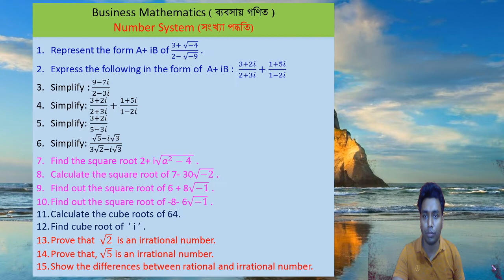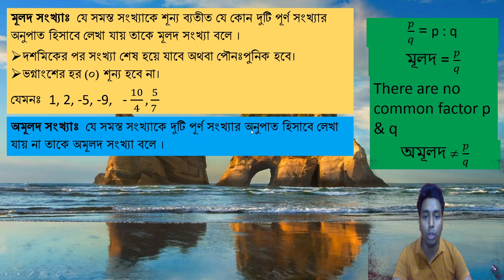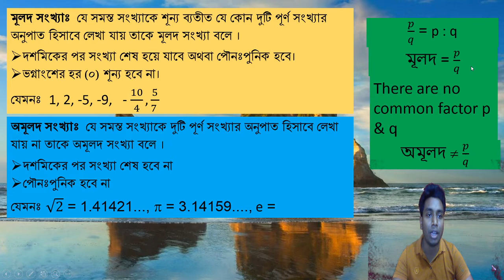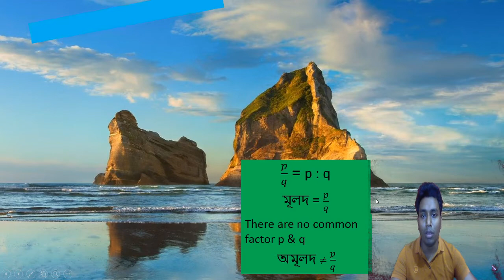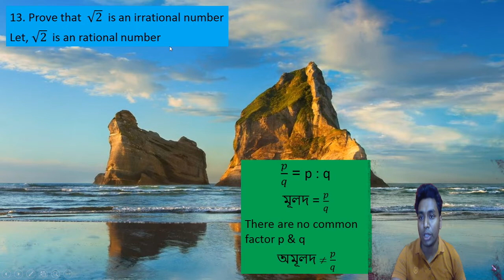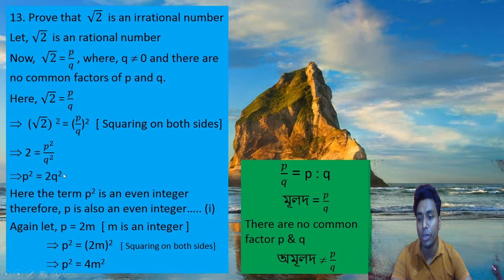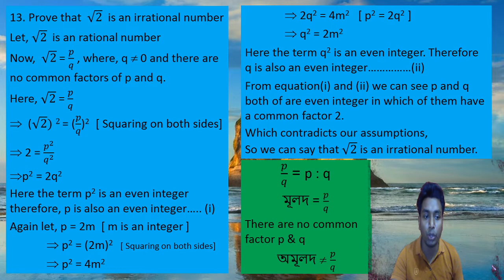Number System সংখ্যা পদ্ধতি, Business Mathematics Bangla Tutorial - 03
MR Education Academy is engaged in providing qualitative commerce education. We provide the complete tutorials for all commerce courses including HSC ( Business Studies) , BBA - Honours, BBA- Pass, MBA. Facebook Page: @mdalmasudrana123